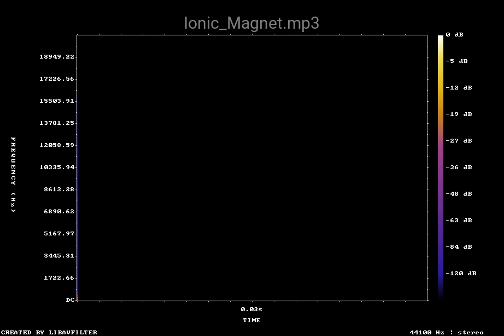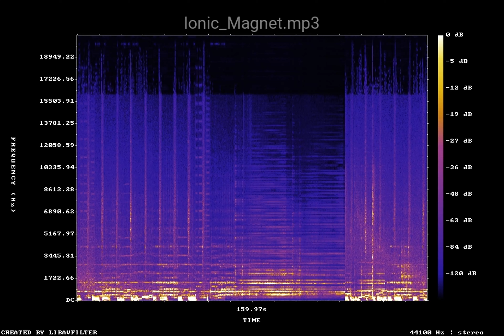Ionic Magnet mp3